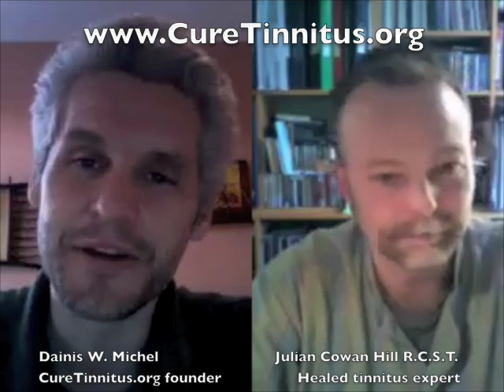How to get FREE Psychotherapy (Comedy)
founder Dainis W. Michel and healed tinnitus expert Julian Cowan Hill, R.C.S.T., have a laugh about how people can get free psychotherapy. The next telemarketer that calls you is your new free shrink!